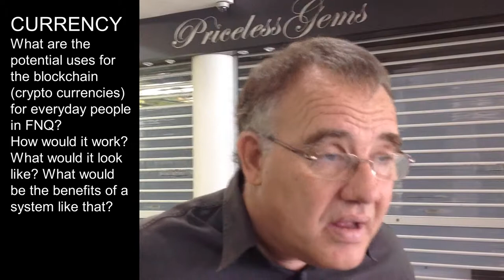#1 Future Proofing FNQ Series - Rob Pyne